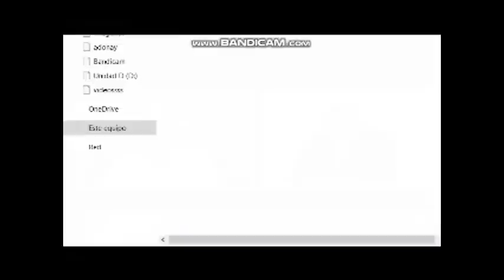Entrevista Luis Fernando Camacho - En Dos Palabras